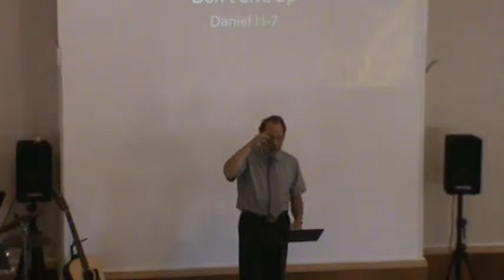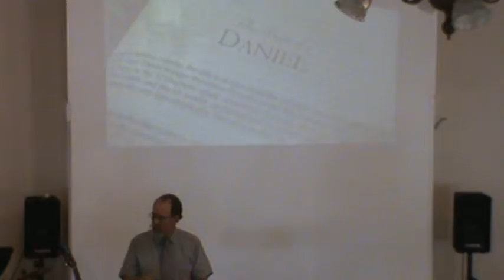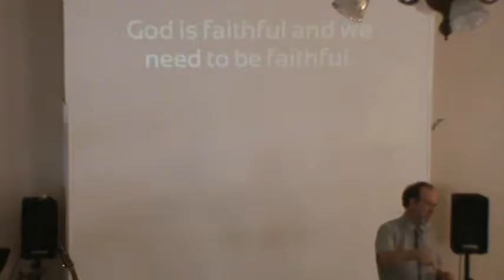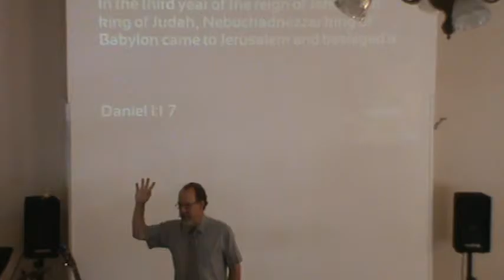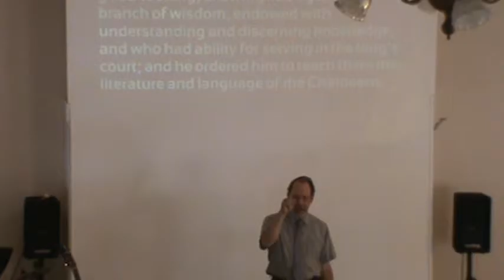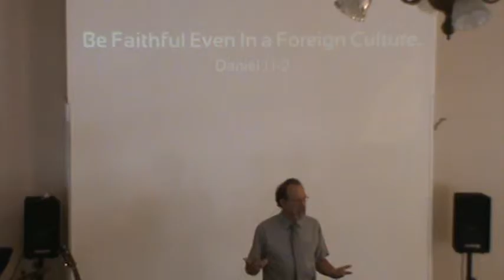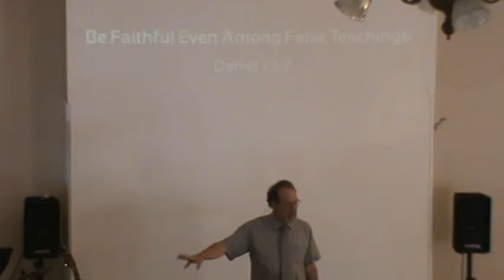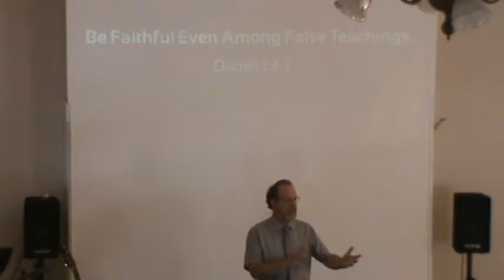Saint Albans Union Church “Be Faithful!” Don’t Give Up Daniel 1:1-7 September 20, 2015